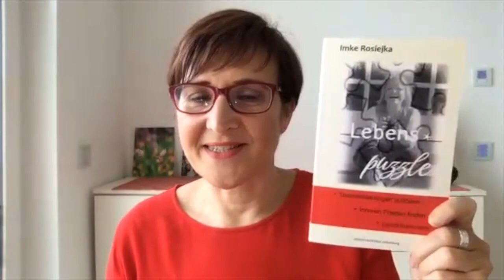Transgenerationale Traumata – Was wir „erben“, ohne es zu wollen. Ein persönlicher Erfahrungsbericht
Gabriele Feile und Imke Rosiejka unterhalten sich über ein Thema, das viele Menschen betrifft: Traumatisierungen, die über Generationen weitergegeben werden.

Imke berichtet über Kriegsereignisse, die ihre Eltern und Großeltern miterlebt haben und deren Auswirkungen sie selbst gespürt hat.

Dieses Thema ist in Europa, aufgrund unserer Geschichte, aktueller denn je. Doch auch in anderen Regionen der Erde wird es seine Spuren hinterlassen (oder hat es schon getan).

Bist du auch betroffen? Wie wirkt sich das bei dir aus? Schreib uns gerne einen Kommentar.

Vielen Dank.

**Mehr Informationen zu Imke Rosiejka & Gabriele Feile:**

Imkes Buch: Lebenspuzzle
Traumatisierungen auflösen, inneren Frieden finden, Leuchtturm sein

Gabrieles Buch: Schmetterlinge fallen nicht vom Himmel
Wie ich den Sinn des Lebens suchte und meine Lebensaufgabe fand

**Wichtiger Hinweis**: Wir stützen uns in diesem Video auf persönliche Erfahrungen, nicht auf wissenschaftliche Studien. Dieses Video ersetzt keine medizinische oder therapeutische Hilfe. Betroffene sollten immer die Unterstützung von Fachkräften suchen, wenn sie ungewöhnliche Symptome bei sich erkennen.

Martin Drabek (Komposition und Arrangement)